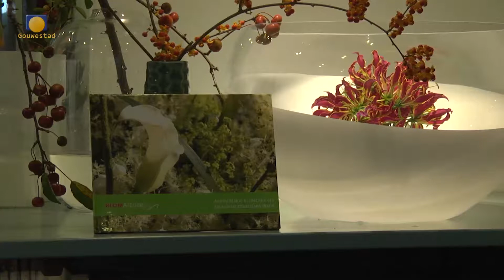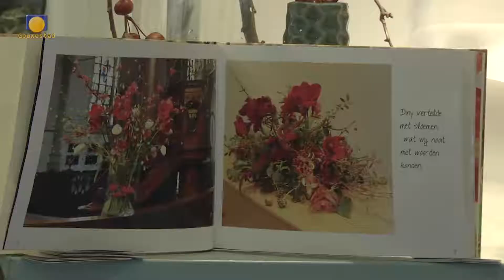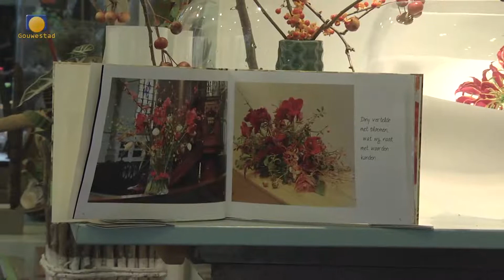2017 week 40 Stadsjournaal - Kunstroute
Met deze keer een impressie van de kunstroute